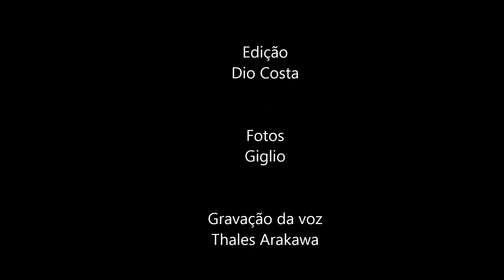Dio Costa - Cárcere